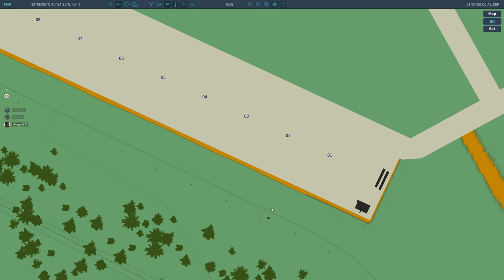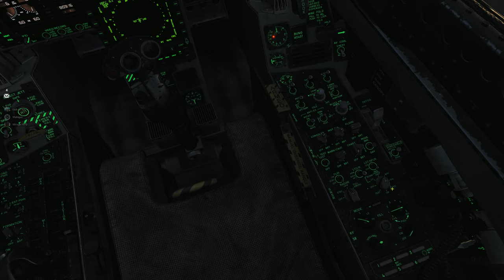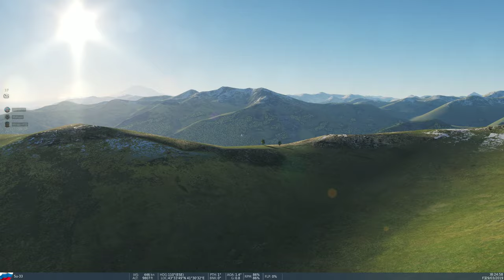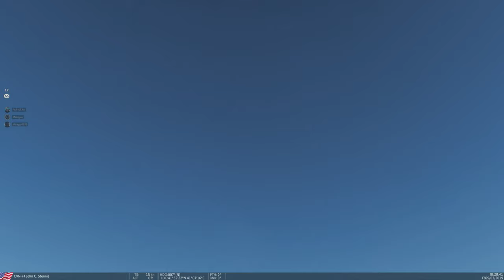DCS FA-18C Petite sortie avec Mirage